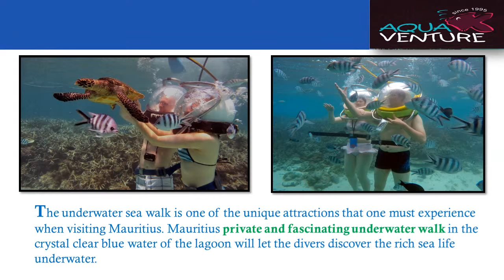Private & Fascinating Underwater Walk & Water Sports Mauritius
Take the plunge and say “I do” with more bubbles than Champagne. Explore!